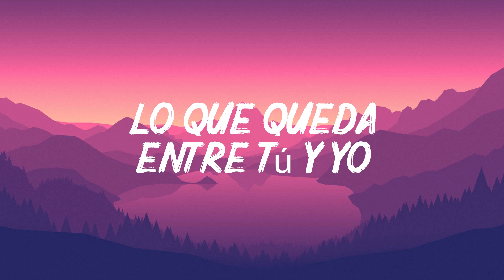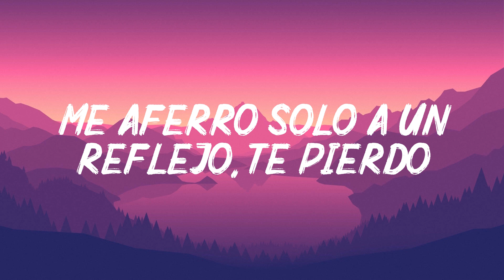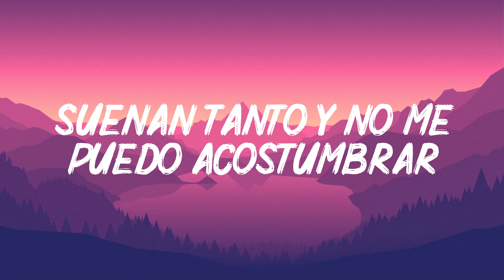JESSE & JOY| Ecos de Amor | Letra\Lyrics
🎤 Letra: Ecos de Amor

Desperté en la oscuridad
Sin dejarte de pensar
Sigue tu huella en mi almohada

Veo tu rostro frente a mí
Siento que aún estas aquí
Todo mi cuerpo te extraña

Puedo ver tu sombra en la luna
Cuando mi memoria te alumbra

Ya están desgastadas todas las palabras
Lo que queda entre tú y yo no le alcanza al corazón
Y desde mi pecho suena tu recuerdo
Todo lo que fue de los dos  son ecos de amor...

Estoy perdiendo la razón
Me hablas en cualquier canción
Tu nombre está en cada palabra

Estás tan cerca y tan lejos
Me aferro sólo a un reflejo, te pierdo

Suenan más y cada vez un poco más
Suenan tanto y no me puedo acostumbrar